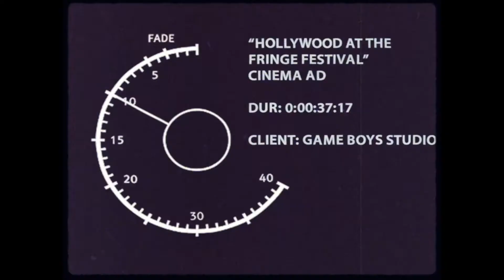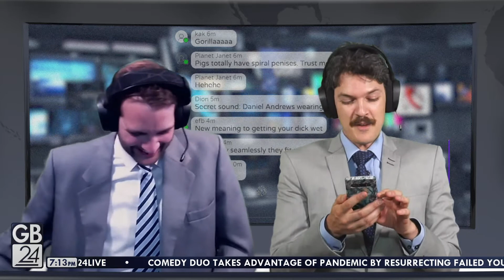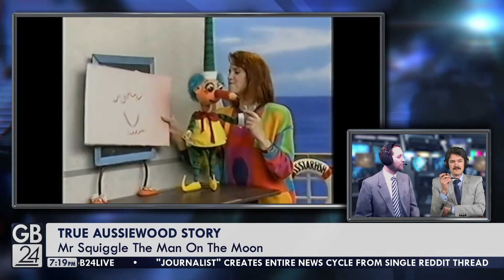GB24 @ Melbourne Fringe - Night 1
Streamed live Thursday November 12 2020

A nightly live-streamed improvised variety show coming from the virtual studios of the GB24 News Channel. News, reviews, weather and no sport. Well, that’s the plan anyway... tune in live to see if they can pull it off.

We stream the show live in isolation from our separate houses but thanks to some ingenious technical magic we appear on screen together in the virtual studios of GB24.

Created by: Game Boys Comedy
Performed by: Eden and Joshua Porter
Audio Visual Design by: Kinetic Screen